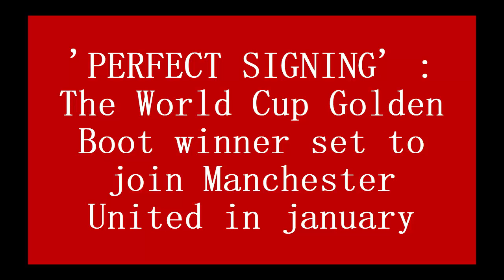'PERFECT SIGNING' : The World Cup Golden Boot winner set to join Manchester United in january